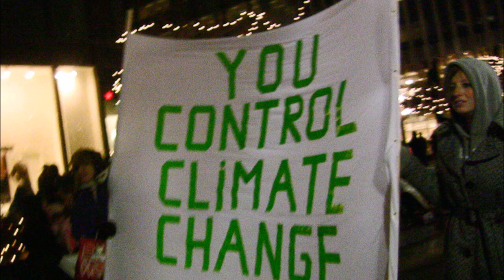#3 FF #2012 durbz end of the world (demo) the meltdown (unreleased) 2010